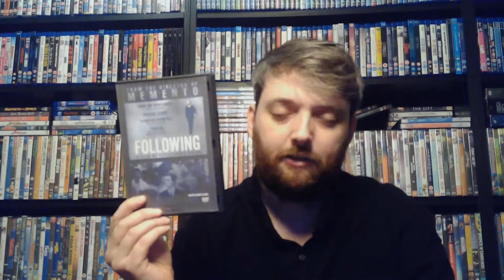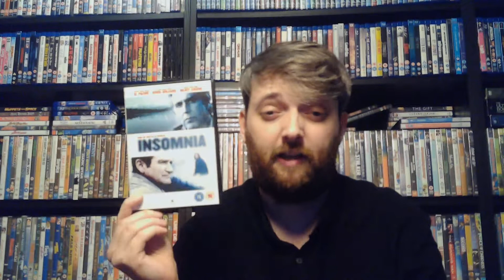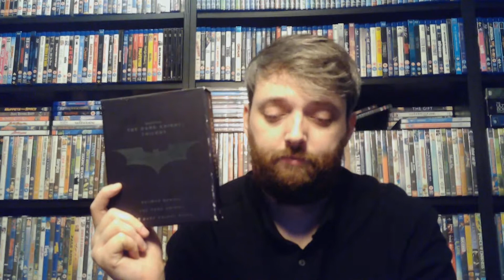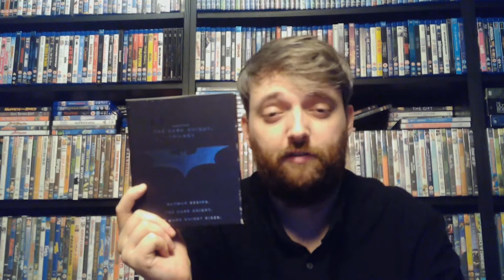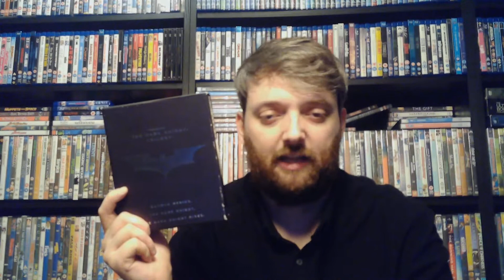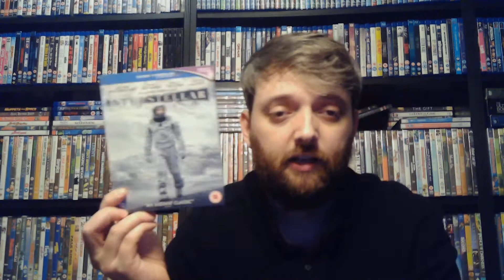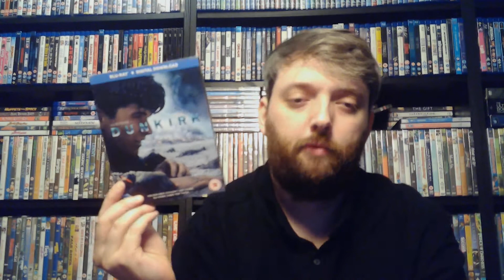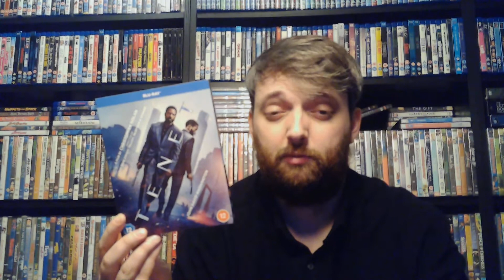My Christopher Nolan Movie Collection